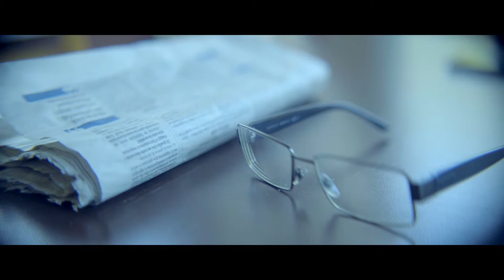anamorphot 1.33 test